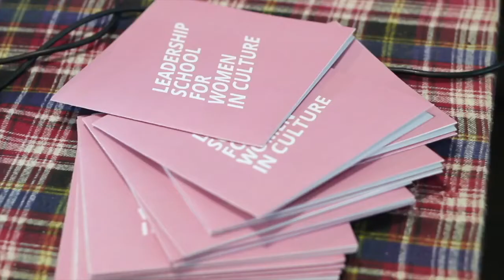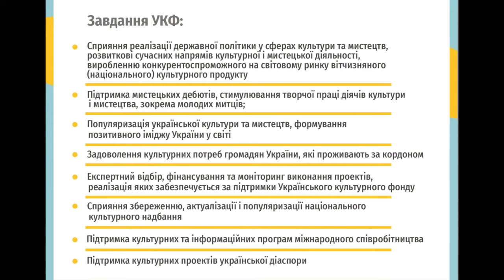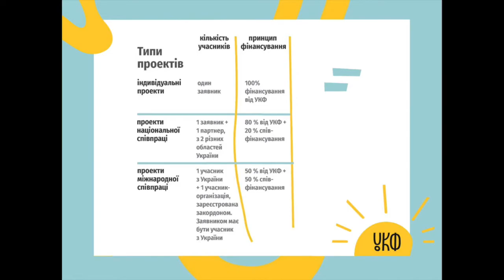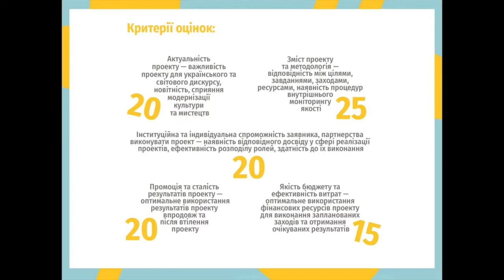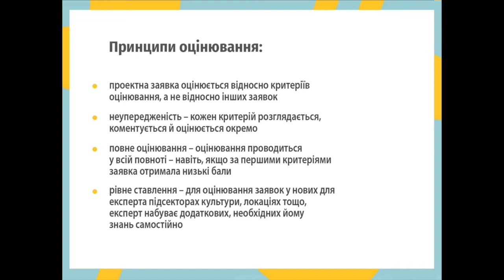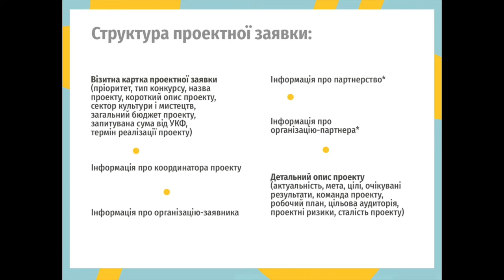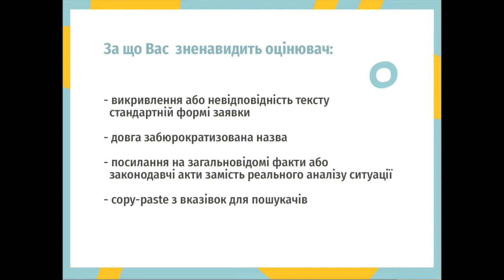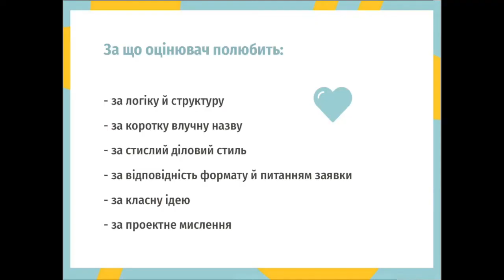Leadership School for Women in Culture - Юлія Федів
Leadership School for Women in Culture  – це надихаючий лекторій для жінок, що працюють у сфері культури, який відбувся на сході України у вересні 2018.

Юлія Федів – кандидатка політичних наук; магістр міжнародних відносин та міжнародного  права; менеджерка культурних проектів; керівниця Національного Бюро Креативна Європа; виконавча директорка Українського культурного фонду.
Тема лекції: «Фінансові можливості Українського культурного фонду»